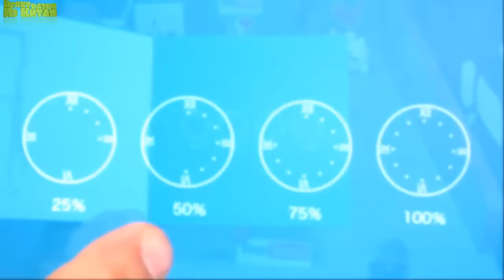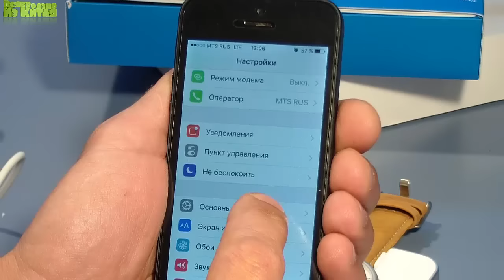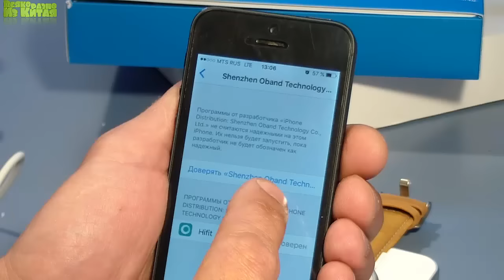Lembird Smart Watch Умные часы Посылка из Китая с TinyDeal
● ePN Cashback  Отличный сервис мне как владельцу YouTube канала ПОЛУЧИТЕ 7%
● НЕ ЗАБЫВАЙТЕ ПОДПИСЫВАТЬСЯ И СТАВИТЬ LIKE!  И Да Вот Мой Life Канал: Всяко разно из Китая life